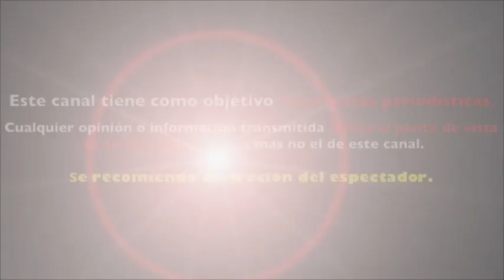THALIA rompe el silencio y DA DETALLES del ACCIDENTE que VIVIÓ con LUIS MIGUEL